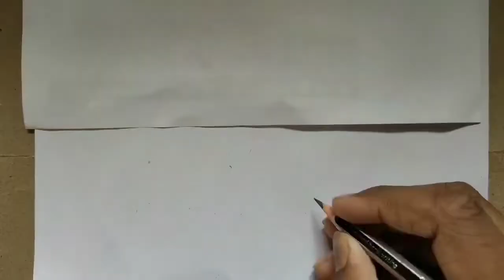Drawing of Akshay Kumar Sooryavanshi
How to draw pic of Akshay Kumar
Sooryavanshi

Music from - no copyright sources
original music